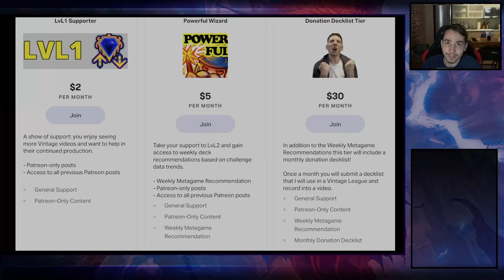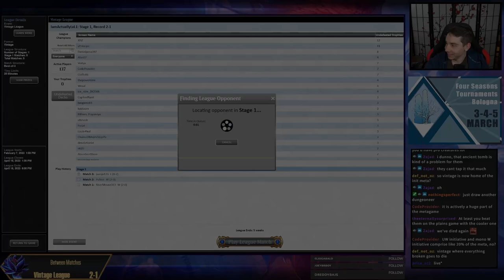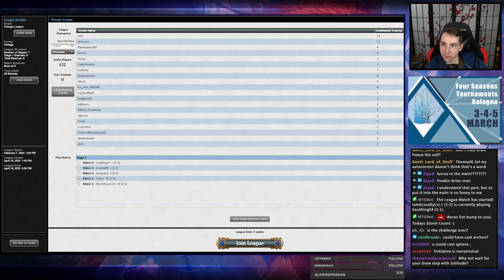Initiative Improvements with Incremental Innovations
Vintage League (276): Initiative (03/09/23)

00:00 Intro
00:12 Deck Tech
01:20 R1 vs Storm Oath
12:30 R2 vs BUG Oath
22:45 R3 vs Mono White
37:40 R4 vs BPK Breach
59:40 R5 vs Init Tinker